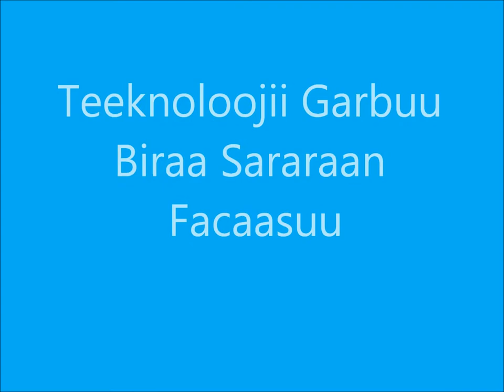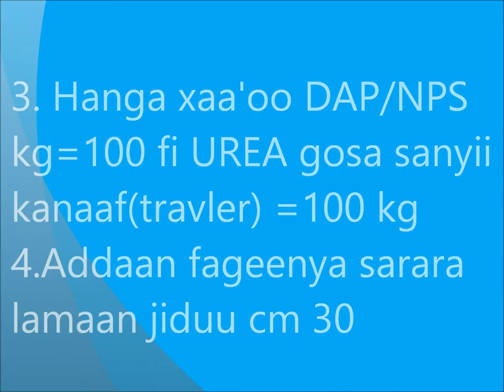digelu barley line planting FINAL